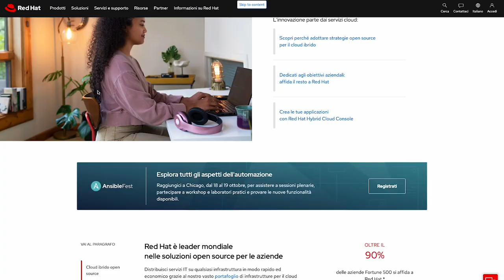Rispondere alle esigenze dei clienti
Red Hat e Aruba Enterprise sono in modo differente due abilitatori tecnologici.
Come insieme per rispondere alle esigenze dei clienti.